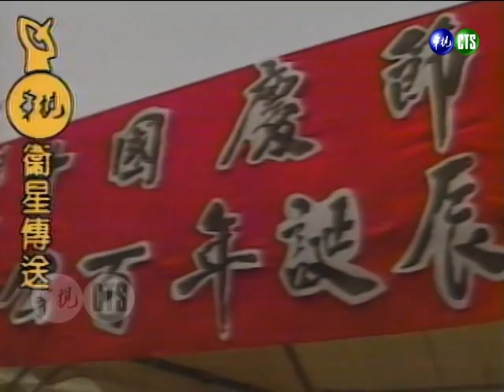【懷舊新聞】中華民國七十五年國慶特別報導｜華視晚間新聞1986.10.10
民國75年10月10日播出，華視晚間新聞。
主播：孫國旭；氣象主播：孫自強。
播報記者：周平、陳月卿、劉天麟、李蕙芳、李傳偉、梁蕾、奚聖林、陳明華。